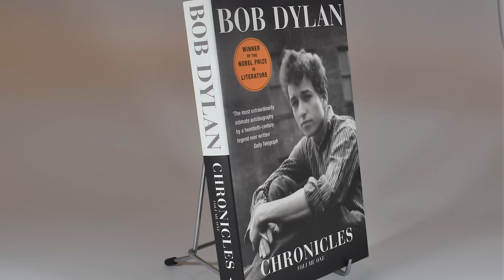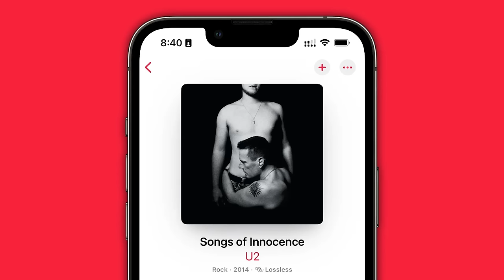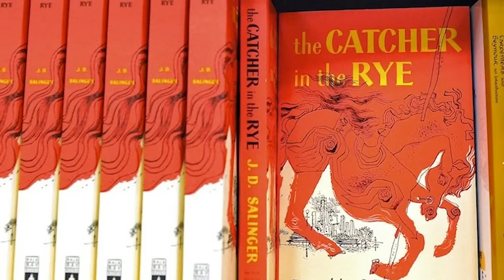David Koechner's Childhood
David Koechner talks about his childhood and ADD. From The Blocks podcast with Neal Brennan